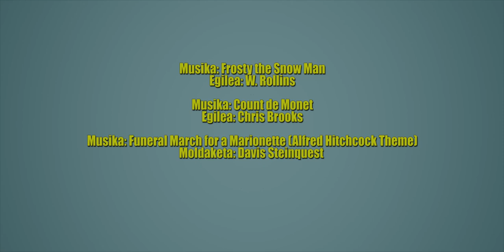Erabakita! Perkusioa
Donostiako Musika eta Dantza Eskolako perkusio irakasleak soinu magikoen mundura eramaten gaitu, perkusio instrumentu ugariren inguruko ezaugarriak azaldu eta haiekin musika sortuz.
El profesor de percusión de la Escuela de Música y Danza de San Sebastián nos traslada al mundo de los sonidos mágicos, explicando las características en torno a numerosos instrumentos de percusión y creando música con ellos.